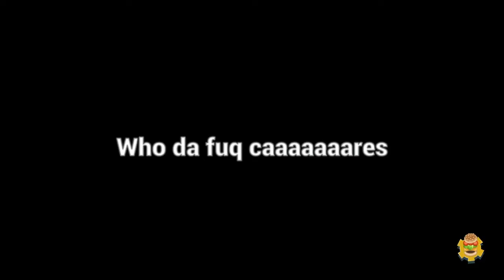I'm cutting now, I guess